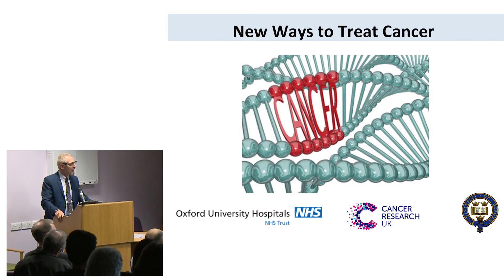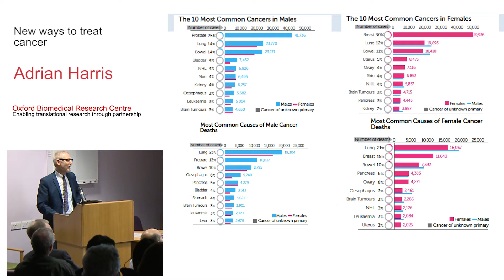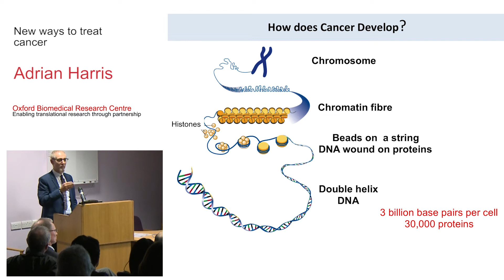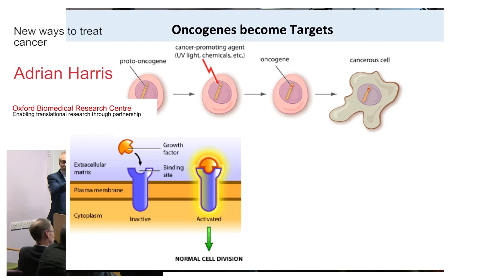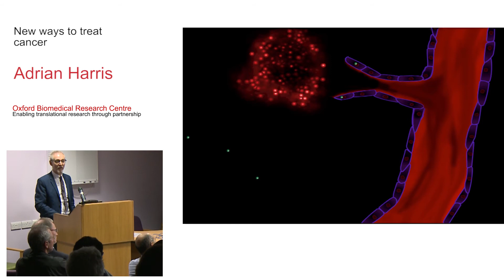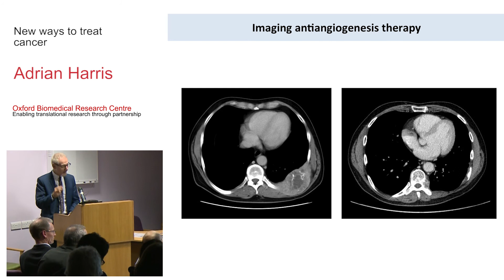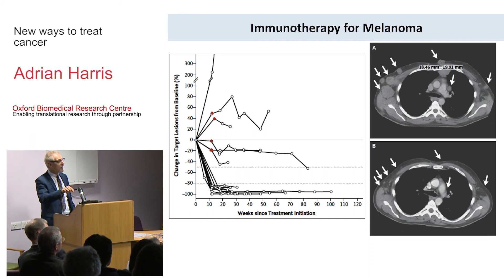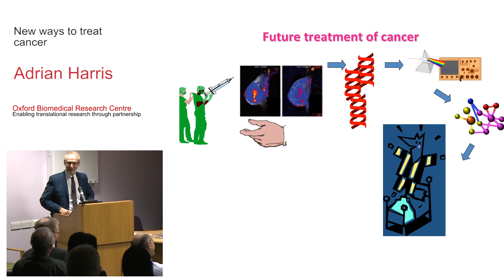New ways to treat cancer - Adrian Harris Open weeks 2015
Adrian Harris describes new ways to treat cancer. Talk given as part of the NIHR Oxford Biomedical Research Centre's Open Weeks 2015.